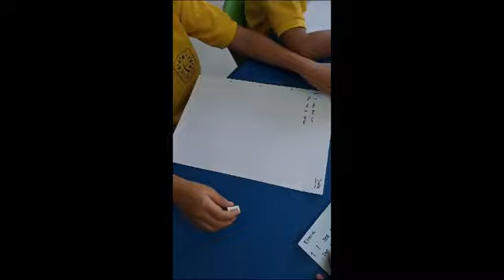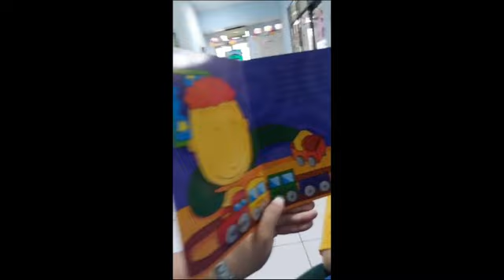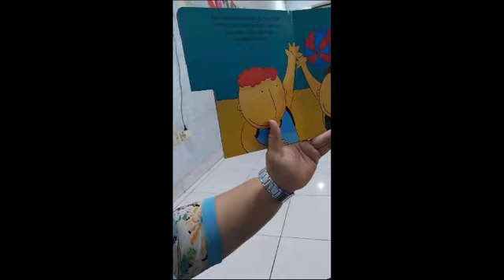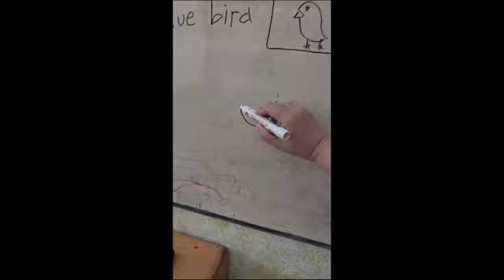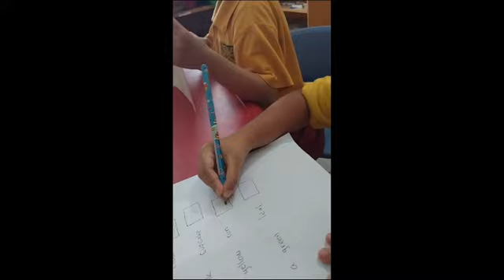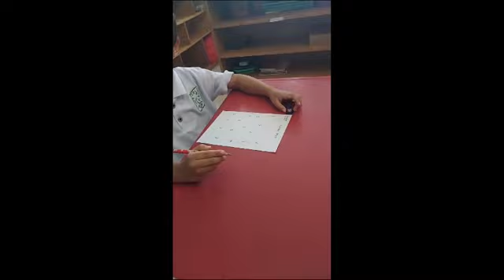Mikhaila Activity in CDI School and Daycare (49V)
Lokasi: CDI School and Daycare.
Jl. Cikini Raya 69A
Menteng, Jakarta Pusat 13310
Yang tertarik bisa berkunjung ke CDI School and Daycare dan bertanya mengenai info bersekolah di sini ya.